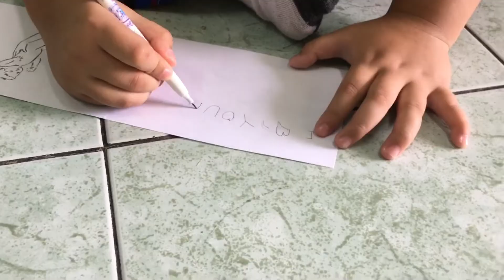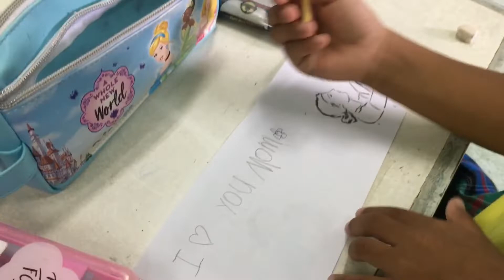Happy Mother’s Day Thailand 🇹🇭